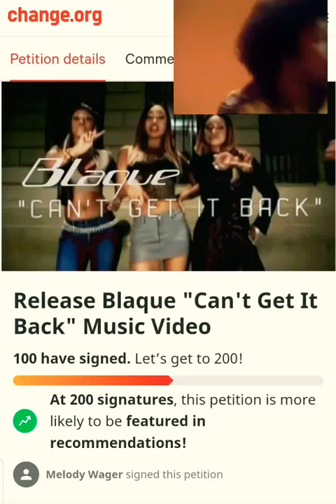Sign Up For The Petition To Get Blaque "Can't Get It Back" Music Video (Link In The Comments)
Here's the link for you to go sign the petition to released Blaque "Can't Get It Back" music video.

Also Make sure you guys share it on all social media platforms to let everyone know about this.